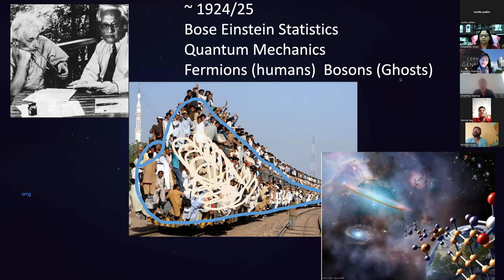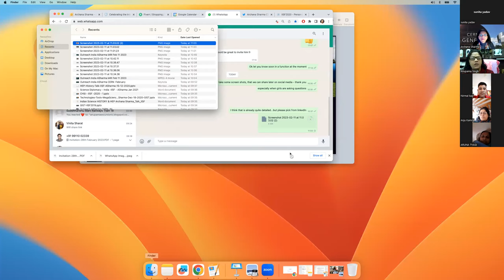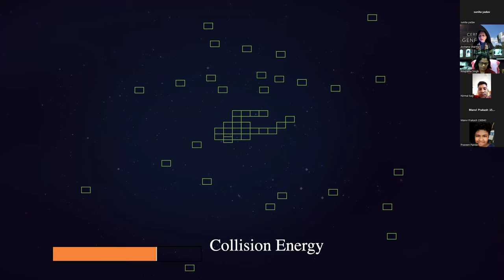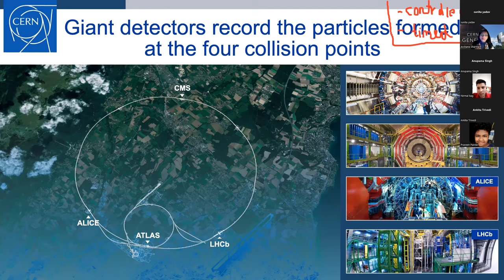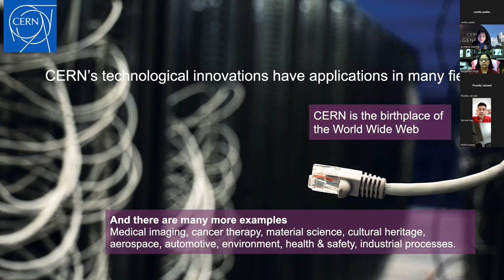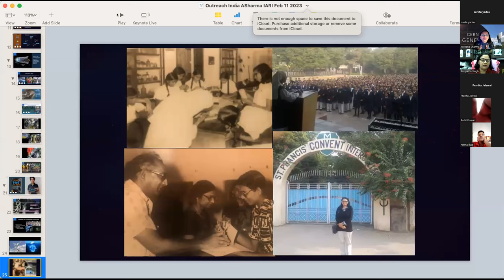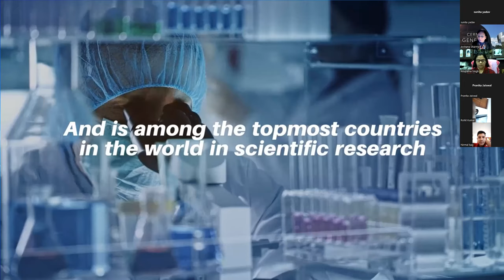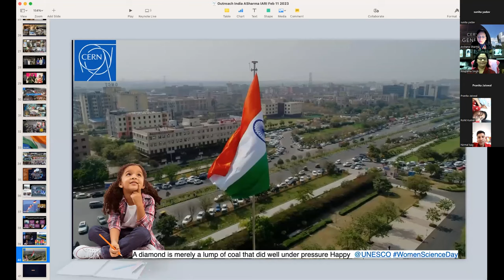Lecture by Dr. Archana Sharma (CERN, Switzerland) on INTERNATIONAL DAY OF WOMEN & GIRLS IN SCIENCE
This video is a part of lecture series initiated by ICAR-IARI New Delhi. This Lecture was delivered by Dr. Archana Sharma (CERN, Switzerland) on INTERNATIONAL DAY OF WOMEN & GIRLS IN SCIENCE

Topic: Unlocking Secrets of the Universe and Why Should I Care